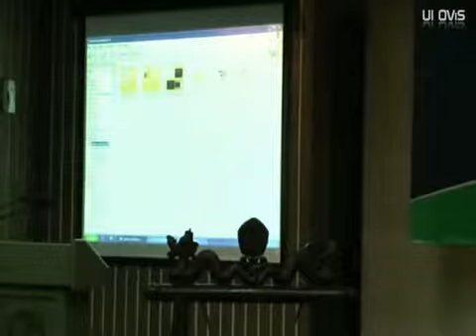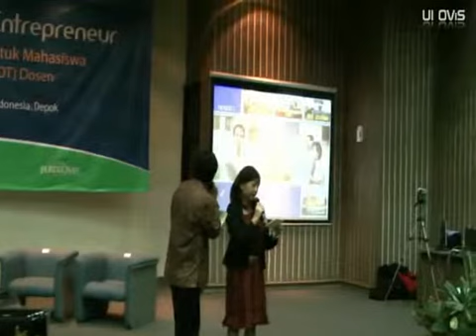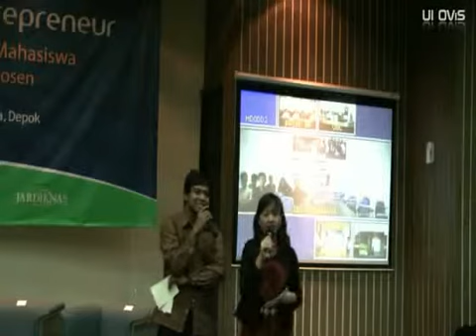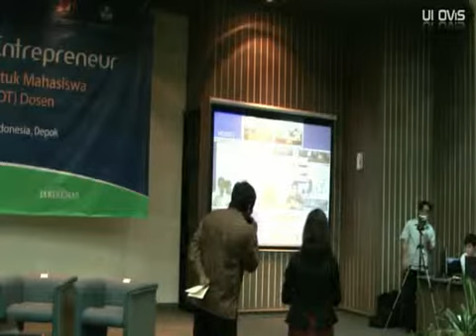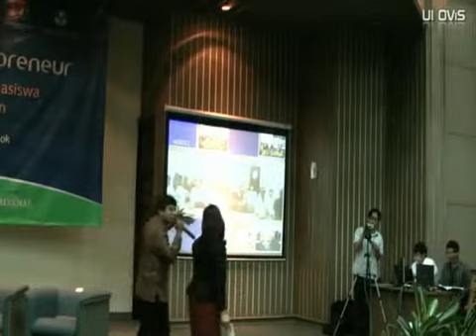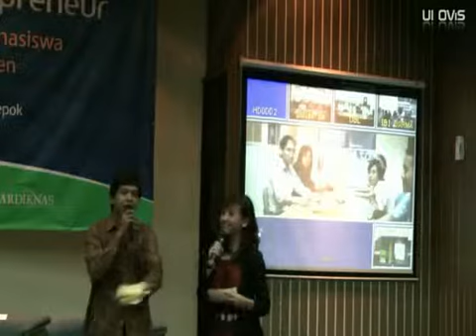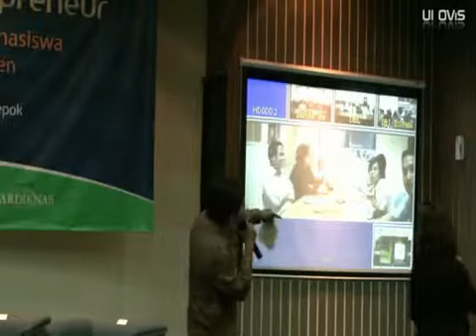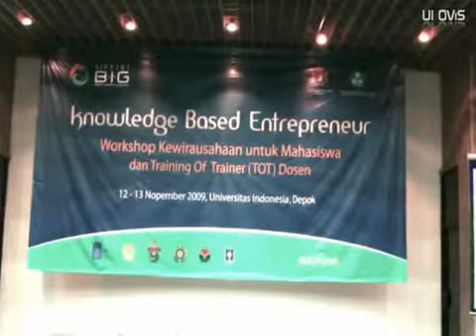Wokshop Kewirausahaan untuk Mahasiswa dan Training of Trainer (TOT) - part 01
Wokshop Kewirausahaan untuk Mahasiswa dan Training of Trainer (TOT) Dosen